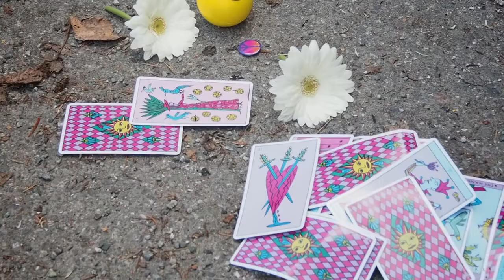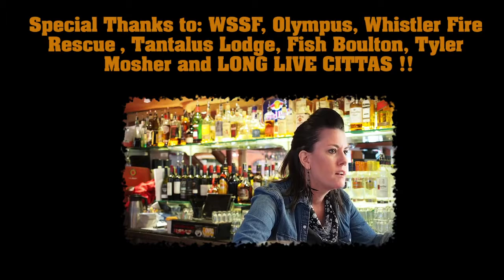The Hippie Crits (2014) - a quirky indie short film by Angie Nolan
Made in 72 Hours for WSSF 72 Hour Filmmaker Showdown, this is a short comedy about those people in your life who tell you to 'let it go' or 'embrace the change' while they are destroying your life one tarot card reading or fake yogi quote at a time. We like to call them the Hippie-Crits.